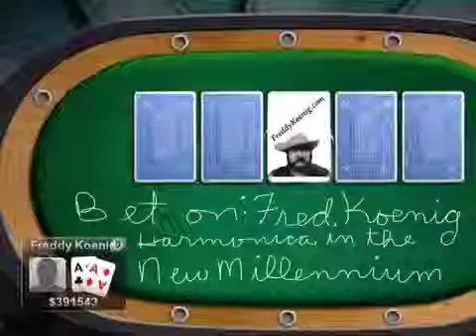Best Harmonica CD ever.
Fred Koenig harmonica Legend